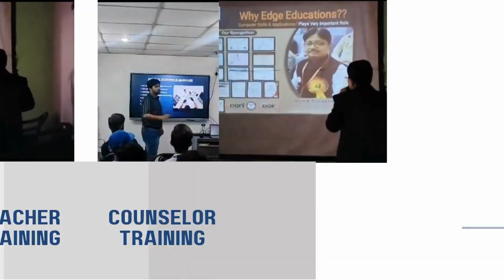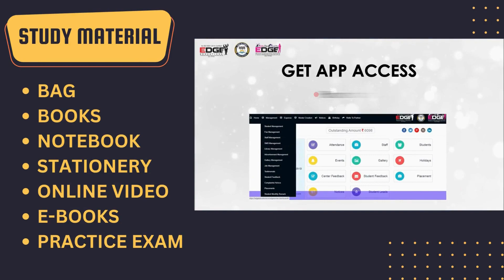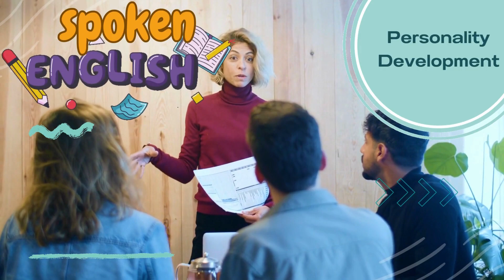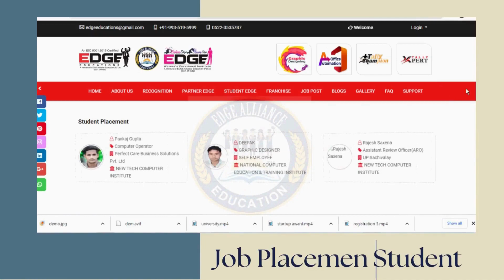COMMONWEAL COMPUTER INSTITUTE